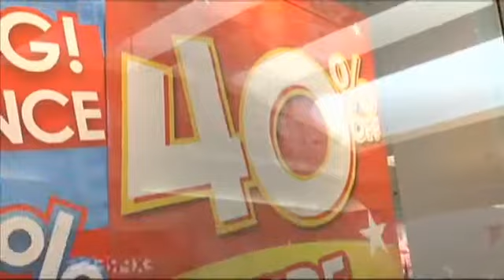Post-Christmas sales bring shoppers out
The holiday shopping season continues after Christmas and maybe more so with pre-Christmas sales slightly lower than in years past.            That's good news for people who may have gotten cash as a Christmas gift.Just look around Parkdale Mall, and the sale signs jump out at you.It's nothing to see at least half off, and in some cases, 60 and 70 percent off.Stores are also opening earlier and staying open later, and shoppers are noticing the new trend because they were out in full force today.